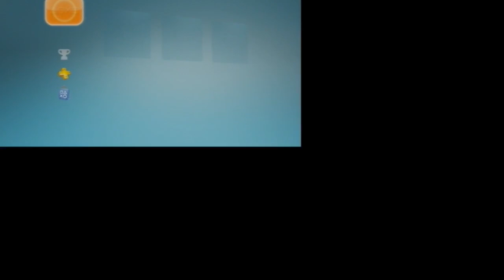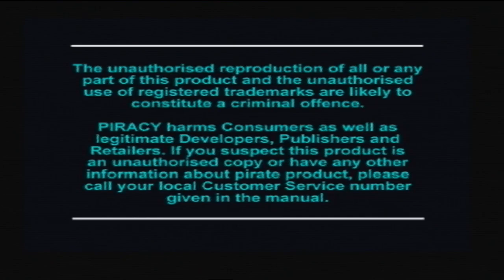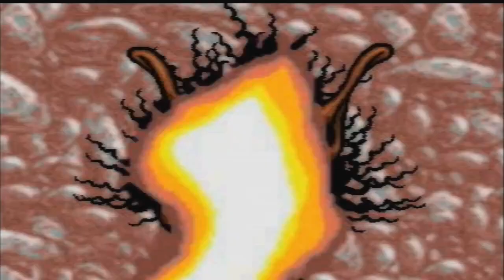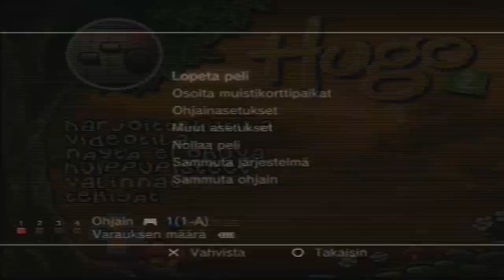Hugo 2 Pelailut 2/2